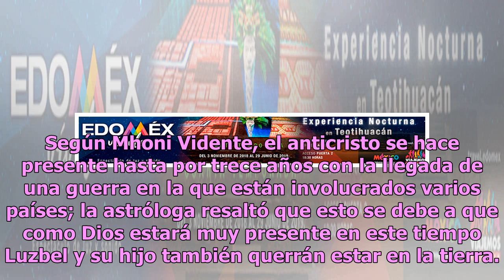Anticristo, desastres y más: la primeras predicciones de Mhoni Vidente en 2019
2018 quedó en el pasado y ahora están en fila las esperanzas e ilusiones de 2019 en la gente, pues un año nuevo es una clase de libro que está por escribirse, o al menos es lo que muchos publican en sus cuentas de Facebook. Existen personas que están seguras de que ‘uno es quien traza su propio dest...